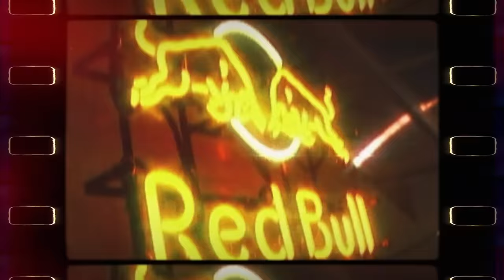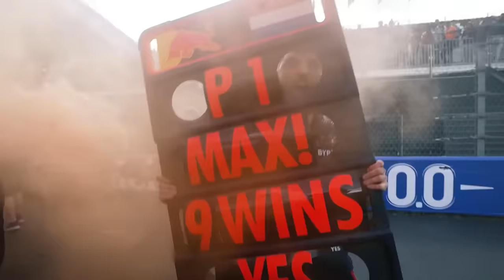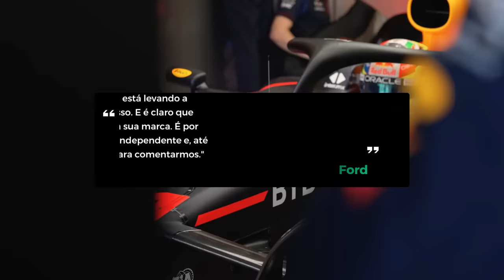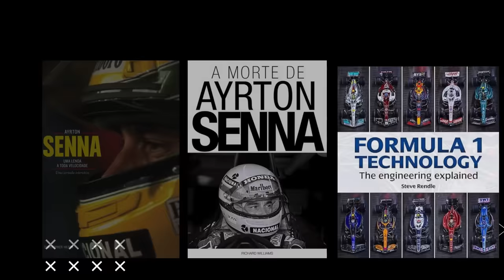NOVAS ACUS4ÇÕES GRAVES, FORD NA HISTÓRIA E PROCESSO! CASO HORNER GANHA MAIS UM CAPÍTULO (RUMOR)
Sergio Milani
@scuderiamilani (Twitter)

João 3:16

00:00 - Introdução
00:54 - Novidades importantes no caso Horner
03:00 - Horner nega rumores
04:05 - Tem problema na história
05:15 - Briga na justiça começando
06:04 - Ford entrou na história
06:55 - Empresas com imagem manchadas
07:54 - As melhores camisetas e os melhores produtos